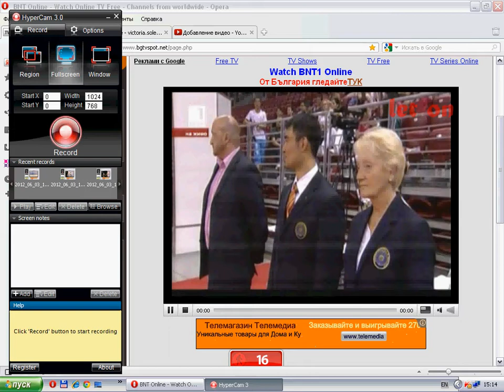Medal Ceremony IM Sofia Aerobic World 2012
1 PAREJO Ivan ESP  4.150+9.100+8.950=22.200
2 ZAMFIR Mircea ROU 4.150+8.750+8.750=21.650
3 LI Liangfa CHN  4.100+8.700+8.800=21.600
3 BRINZEA Mircea ROU 4.050+8.750+8.800=21.600